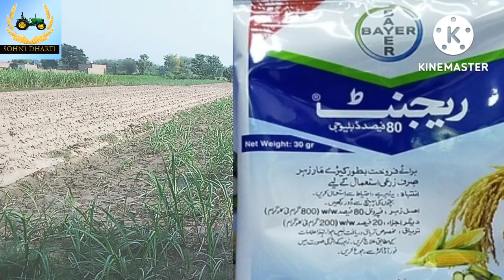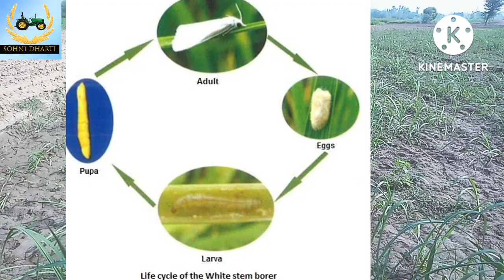Use of Regent to control borer in sugarcane and Rice@BayerGlobal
@Regent @InsecticidesIndiaLtd @MohanAgriMallTelugu @DDKisan @MyKisanDost @Awaazpanjabdi @swataurkissan3094Sohni dharti@Bakhabarkissan
Regent's is a Fipronil based phenyl pyrazole insecticide which is very effective for controlling stem borer and leaf folder in rice and termites and early shoot borer pests in sugarcane. Fipronil not only controls insect pests effectively but also shows plant growth enhancement effects like enhanced root growth, more number of productive tillers etc., which results in higher yields.

Primarily acts as an ingestion toxicant with some complimentary contact action and acts by interfering in nerve impulse transmission. It interferes with the and at sufficient doses, causing insect death